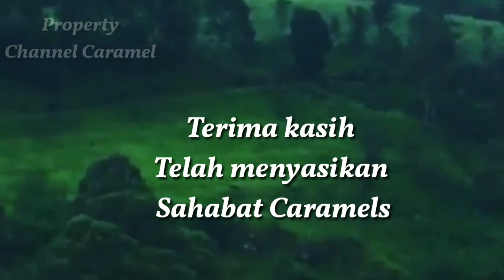Karomah Al Habib Noh bin Muhammad Al Habsyi ( air santan jadi susu)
Al Habib Noh bin Muhammad  beliau merupakan 7 wali Allah dari negara singapura.beliau seorang ulama yang begitu kasih sayangnya luar biasa terhadap siapapun.terutama pada yatim piatu dan duafa.beliau terkenal juga sebagai wali sejuta karomah.